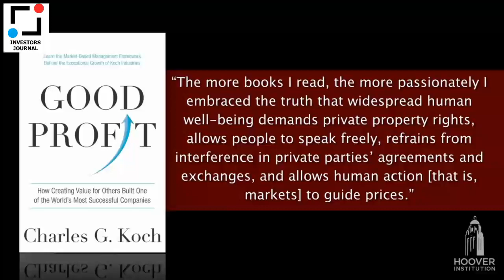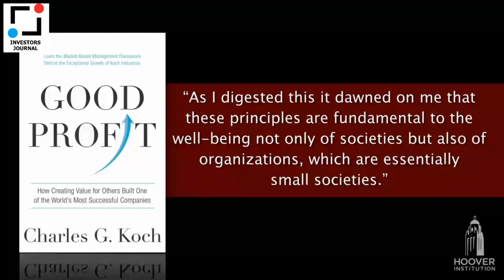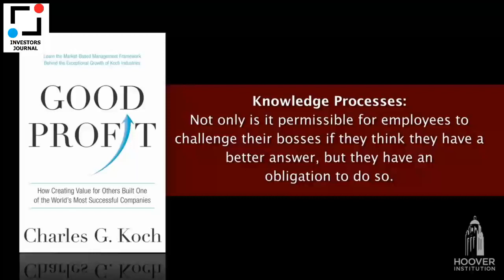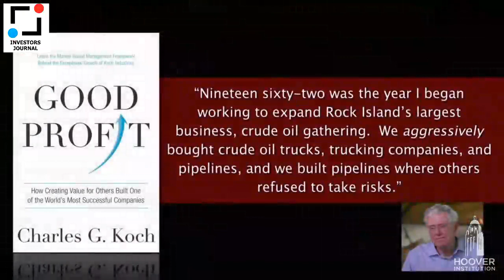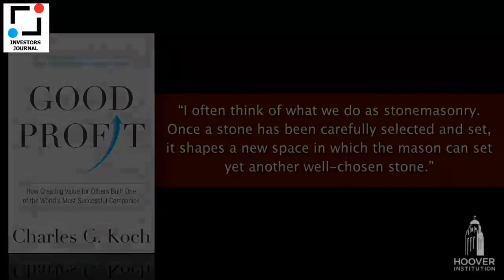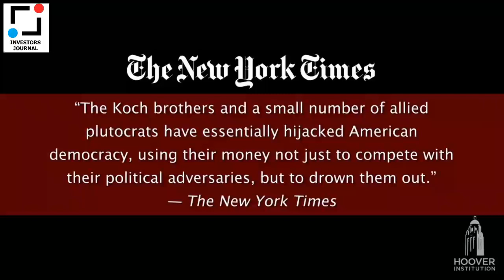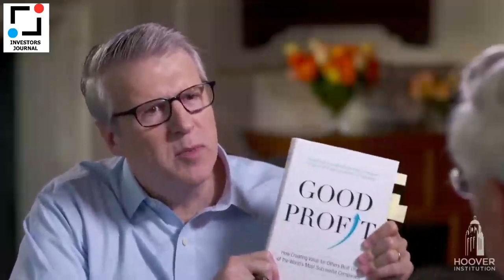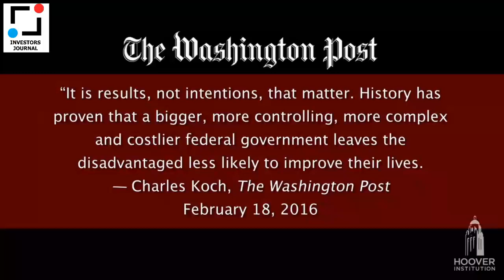Charles Koch: Building and Running an Empire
An interview with billionaire and CEO of the second largest privately held company in the United States of America (Koch Industries), Charles Koch.  In this interview Charles discusses his early life and taking over his father business, expanding it into the giant it is today. Charles also speaks about his business values and how he can control such a massive empire. Finally, politics is discussed and Charles explains his philosophy and views on the future.